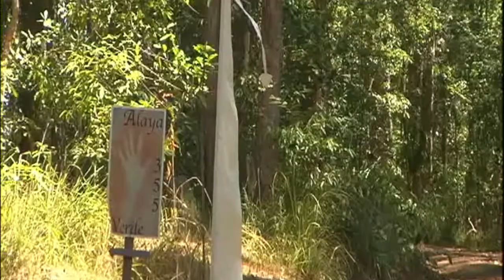Alaya Verde Spot on The Great South East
This TV spot highlighting the Alaya Verde Bed and Breakfast in Noosa shows off some of the great features of this 42 acre hinterland retreat.